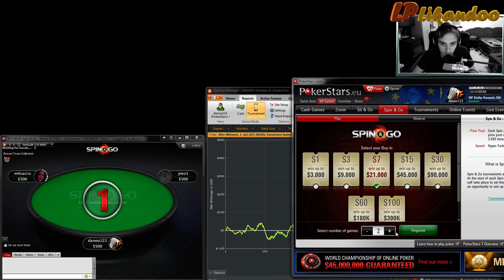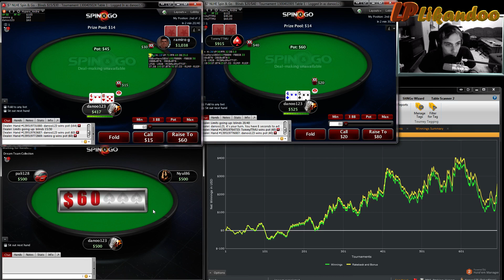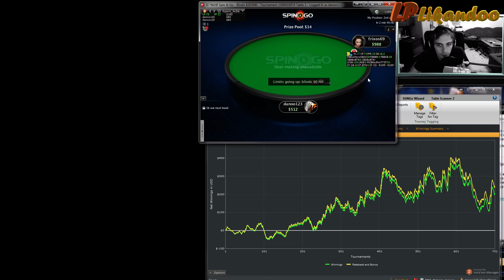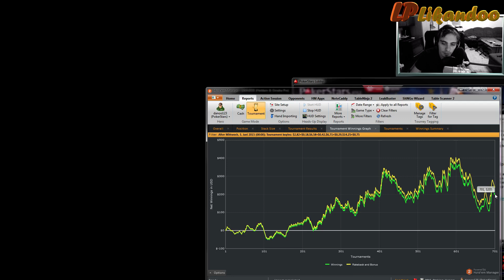Spin IT UP #80 - 360$ von 1000$ ⇒ Die gute alte Story mit den 15ern